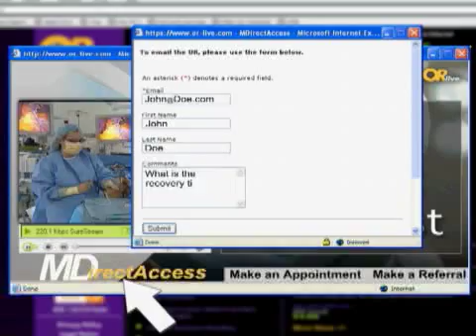Robotic Coronary Artery Bypass Surgery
On November 2, 2006 at 6 p.m. CST Trinity Mother Frances Health System's Center For Advanced Surgery And Technology (CASAT) will host a live Webcast of a minimally invasive coronary artery bypass surgery using the da Vinci® Surgical robot. The Webcast will feature CASAT co-medical director and cardiovascular surgeon William F. Turner, Jr., MD of Turner Cardiovsacular Associates, who has performed over 100 robot-assisted heart surgeries and 1,651 beating heart bypass operations.